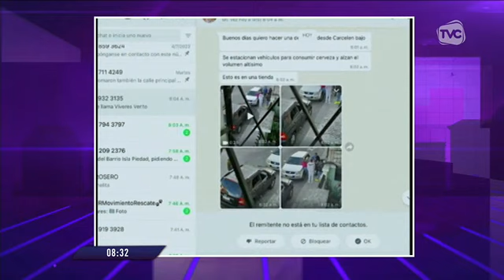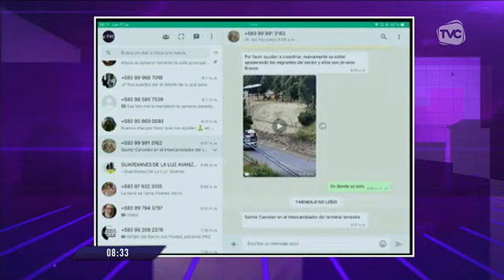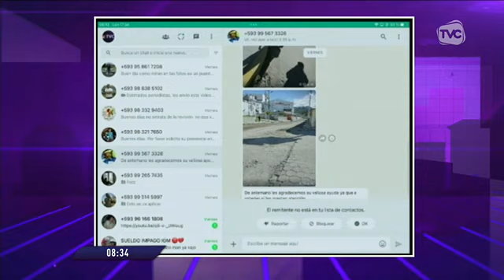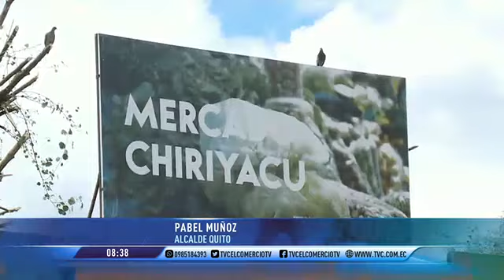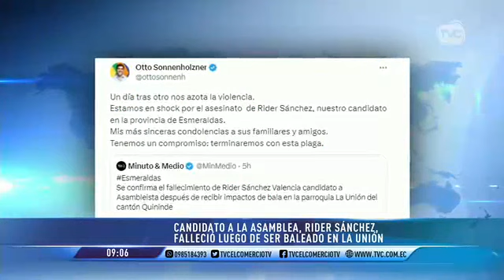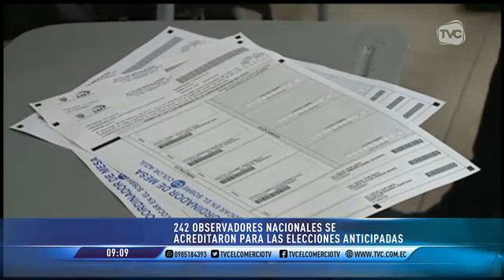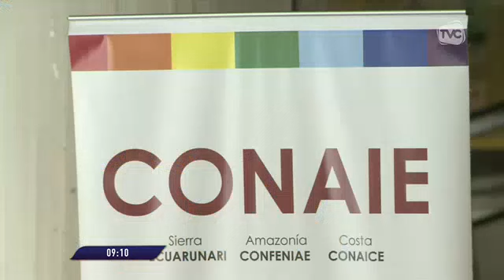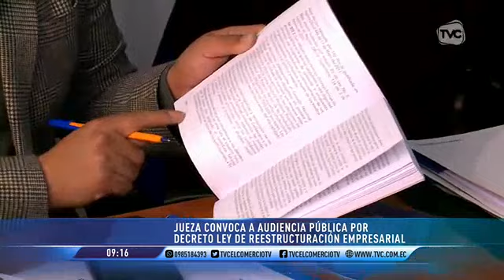TVC en la Comunidad: Programa del 17 de julio de 2023